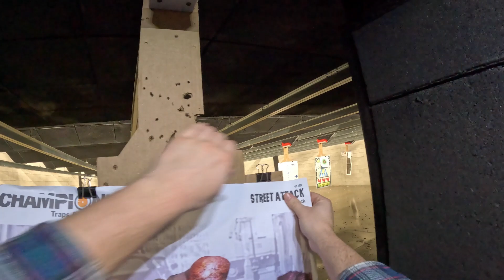More Shooting at Mid West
Second day of shooting.  we are shooting an AR15 pistol build and a PTR 9ct MP5 clone.